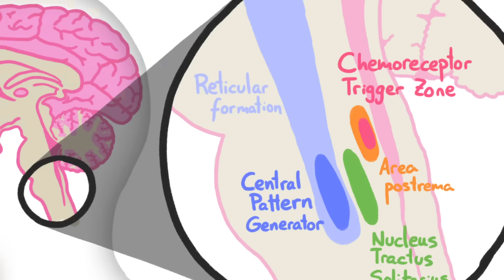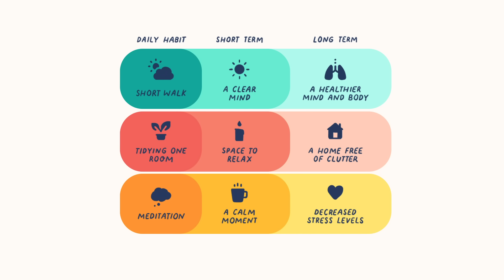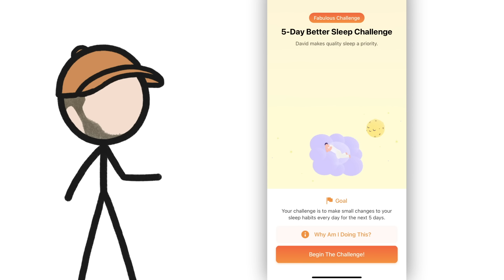Why Do Humans Vomit So Much? 🤮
In an effort to protect us from getting killed by something we’ve ingested, our brain’s vomit control center processes a lot of information from several different places … and sometimes is a little overly cautious.

To learn more about this topic, start your googling with these keywords:
- Emesis: The act of vomiting
- Vomiting: The oral eviction of gastrointestinal contents due to contractions in the gut and stomach.
- Nausea: A diffuse sensation of uneasiness and discomfort often felt as the need to vomit.
- Vomiting Center: An area in the brain’s medulla oblongata that initiates and controls emesis.
- Chemoreceptor Trigger Zone: An area in the area postrema of the medulla oblongata that is sensitive to certain toxic chemicals in the blood.
- Nucleus Tractus Solitarius: A region in the medulla oblongata that receives input from the cardiovascular, respiratory and GI systems.
- Vagus Nerve: A cranial nerve that regulates internal organ functions, including vomiting.
- Vestibular System: A Sensory system that provides our brain with information about motion, head position, and spatial positioning for balance.

CREDITS
Arcadi Garcia i Rius | Illustration, Video Editing and Animation

OUR STAFF
Lizah van der Aart • Sarah Berman • Arcadi Garcia i Rius
David Goldenberg • Melissa Hayes • Alex Reich
Henry Reich • Peter Reich • Ever Salazar
Alexander Vidal • Leonardo Souza • Kate Yoshida

REFERENCES
Singh P, Yoon SS, Kuo B. Nausea: a review of pathophysiology and therapeutics. Therap Adv Gastroenterol. 2016;9(1):98-112.

Hasler, W. (2013). Pathology of emesis: its autonomic basis. Handbook of Clinical Neurology, Vol. 117 (3rd series) Autonomic Nervous System.

Zhong W, Shahbaz O, Teskey G, Beever A, Kachour N, Venketaraman V, Darmani NA. Mechanisms of Nausea and Vomiting: Current Knowledge and Recent Advances in Intracellular Emetic Signaling Systems. Int J Mol Sci. 2021 May 28;22(11):5797.

Kowalski A, Rapps N, Enck P. Functional cortical imaging of nausea and vomiting: a possible approach. Auton Neurosci. 2006 Oct 30;129(1-2):28-35.

Hornby, PJ. Central neurocircuitry associated with emesis. Am J Med. 2001 Dec 3;111 Suppl 8A:106S-112S.

Kuo, Braden. (2022). Personal Communication. Director of the Center for Neurointestinal Health at Mass General.